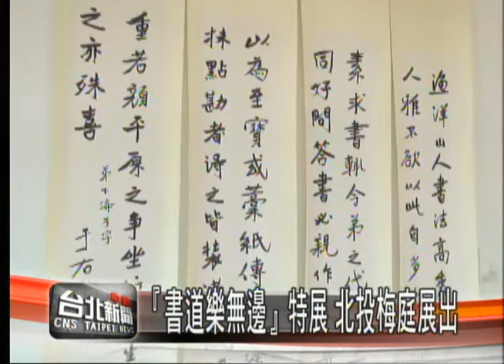書道樂無邊特展